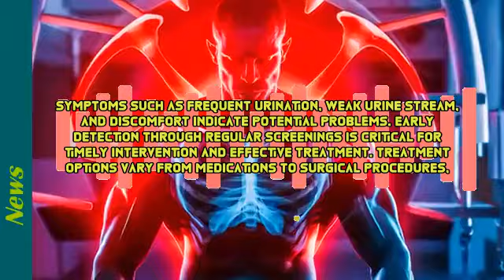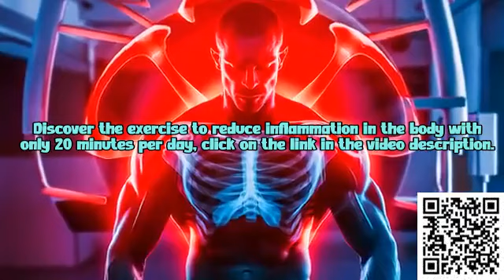🔥 ⇨ "Prostate Problems Decoded: Understanding the Challenges"